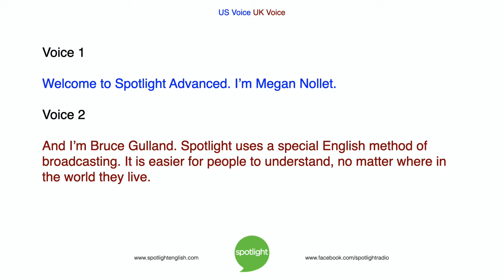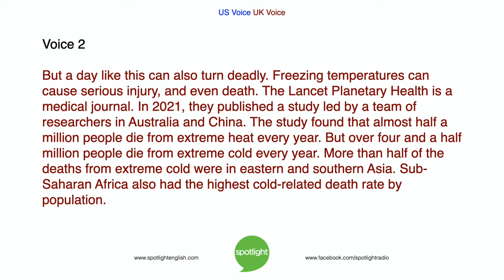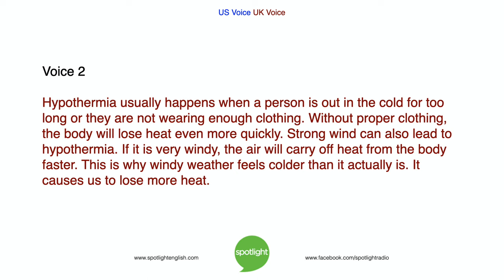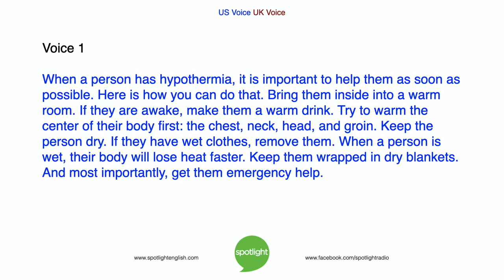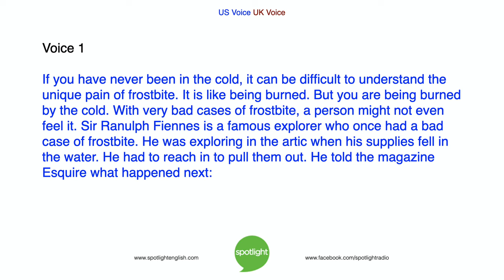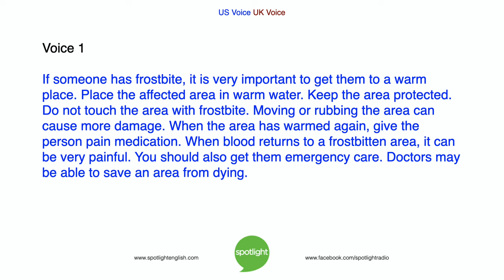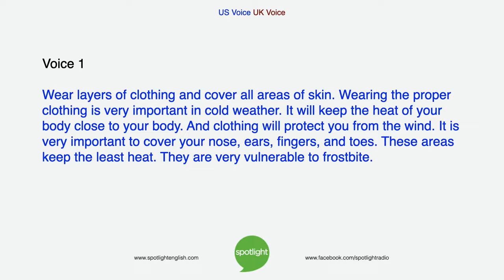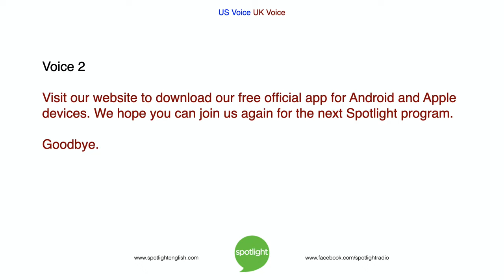How To Stay Safe in Cold Weather | ADVANCED | practice English with Spotlight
Do you know what to do to stay safe in cold weather? Megan Nollet and Bruce Gulland share tips about staying safe in the extreme cold.